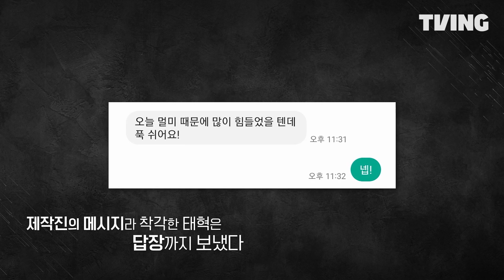[러브캐처 인 발리] 노 저으랬더니 바로 엔진달고 유정에게 직진해버리는 태혁🌊 | 4화 하이라이트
진짜 사랑을 찾기 위한 연애 심리게임
[러브캐처 인 발리] 매주 금요일 오후 4시 오직 TVING